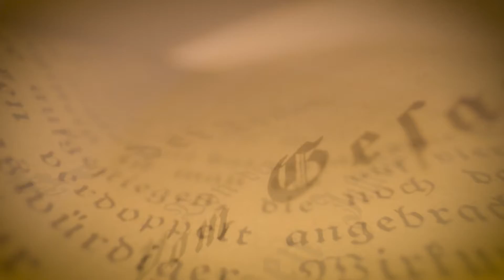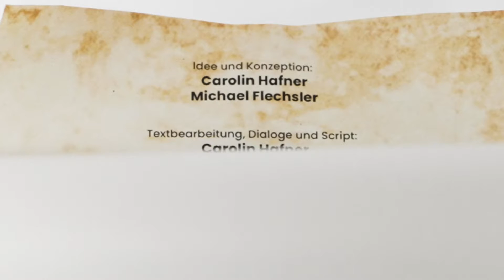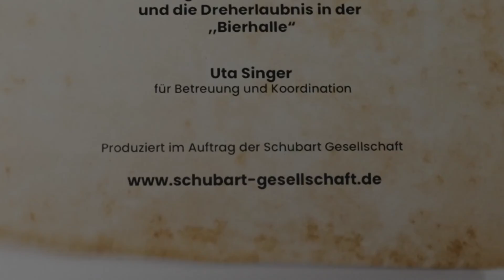Schubart, die Stumpfes und ... die Posaune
In seinem 1784/1785 erarbeiteten Werk „Ideen zu einer Ästhetik zur Tonkunst“ beschrieb Christian Friedrich Daniel Schubart in origineller und wortgewaltiger Weise Musikelemente in ihrer Funktionsweise und Wirkung. Fast 230 Jahre später überprüfen die Aalener Musik- und Wirtshauskenner Benny, Manne, Flex und Selle von „Herrn Stumpfes Zieh- und Zupfkapelle“, was es damit auf sich hat.

In Folge 6: Durchschiebende Hauche, armselige Zinkenisten und Donnertöne!

Idee & Konzeption: Carolin Hafner und Michael Flechsler

Textbearbeitung, Dialoge und Script: Carolin Hafner, Michael Flechsler, Marcel Hafner

Sprecher: Eddy Czichosz

Titelmelodie: Manfred Arold

Musik und Darsteller: Herrn Stumpfes Zieh & Zupf Kapelle (Manne Arold, Flex Flechsler, Selle Hafner, Benny Jäger)

Realisation, Kamera, Ton, Schnitt: Jörn Kloos

Vielen Dank an: Christian Hellriegel für die Dreherlaubnis in der „Bierhalle“

Betreuung und Koordination: Uta Singer & Dr. Georg Wendt

Produziert im Auftrag der Schubartgesellschaft und der Stadt Aalen